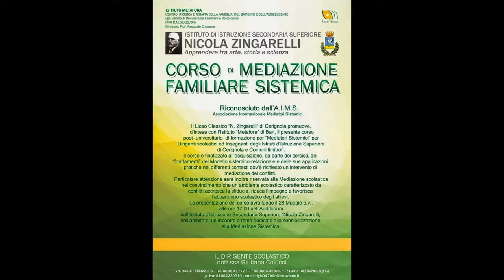2 Eventi Per Il Liceo Classico Zingarelli 27.5.2015